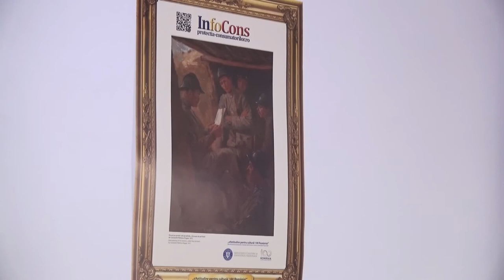LA PARGARESTI Sedinta Consiliului Local din 31 mar FILMARE EXCLUSIV TV UHD 4K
LA PÂRGĂREȘTI, județul Bacău, Ședința Consiliului Local din 31 martie 2020 FILMARE EXCLUSIV TV UHD 4K.

Cu stimă,
echipa Exclusiv

Vizionare plăcută !